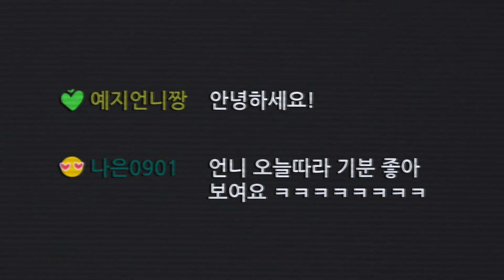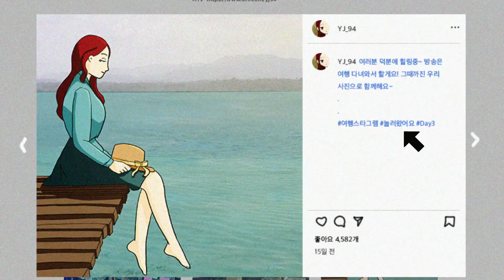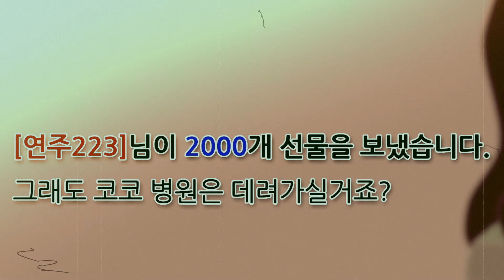누군가 나를 따라하고 있어..!│실루엣 1화│Silhouette EP01 [ENG SUB]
실루엣 1화
Silhouette EP01

감독 유우정
Director RYU Woo-jung

보이지 않는 벽, 그 너머의 시선, 미지의 실루엣
There is an invisible wall, the gaze beyond it, and the silhouette of the unknown.

32인곡 금요극장 ‘실루엣’은 3주 동안 금요일 저녁 6시에 업로드 됩니다.
"Silhouette" will be uploaded on Fridays at 6:00p.m. for three weeks.